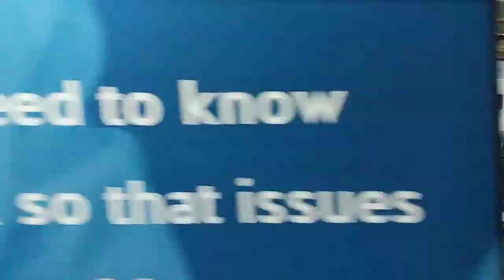Appspace @ Cisco Live, San Diego - Walking the Floor, Day 1 (Time Lapse)